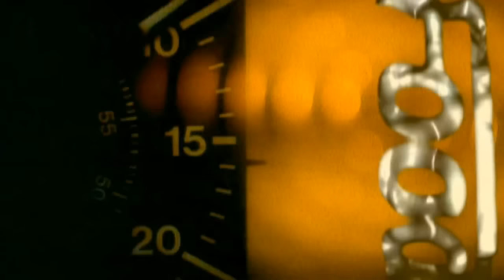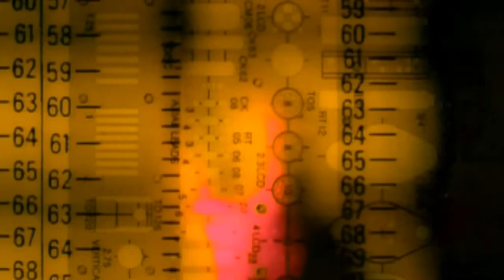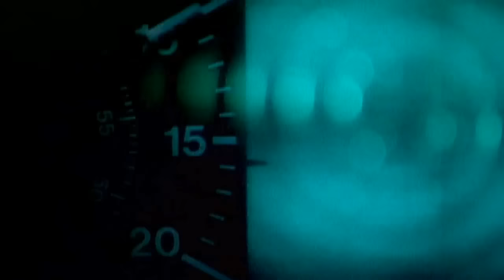Pet Shop Boys - Paninaro 95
Music video by Pet Shop Boys performing Paninaro 95 (2003 Digital Remaster).